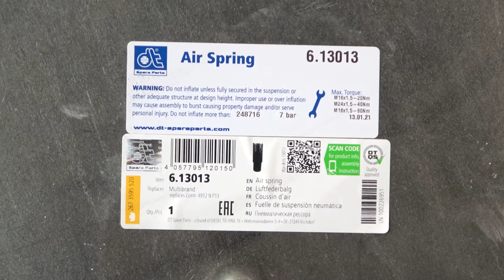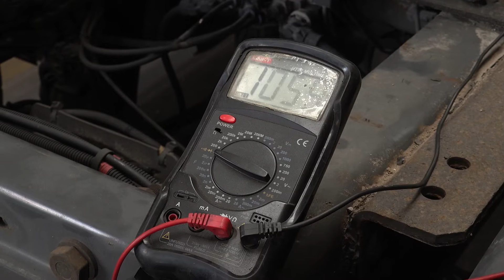PS Tips: Luftfederung und Niveauregulierung – Praxistipps für Mechaniker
In dem neuen Video der Parts Specialists dreht sich dieses Mal alles um den Austausch des Luftfederbalgs in einem LKW und die Niveauregulierung. Die Teile-Profis von Diesel Technic zeigen ihren Zuschauern, welche Fehlerbilder im Bereich des Luftfederbalgs entstehen können und worauf bei einem korrekten Austausch geachtet werden sollte.